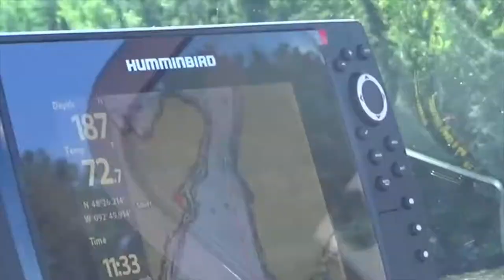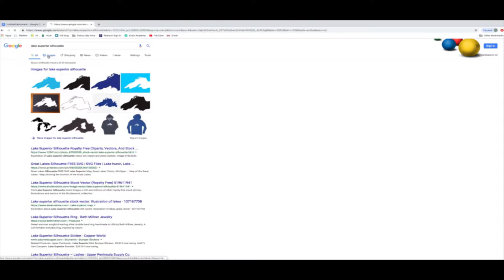EASY! how to make a wood lake superior decor sign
Let me know if you want me to do more stuff like this. I am starting a home decor side business with my sister including this type of woodworking. I have done much more like this including cribbage boards, Minnesota outlines, coasters, and much more. comment if you would like me to do a part two of my sister putting letters, stain, and such on this lake superior silhouette as well as other projects.